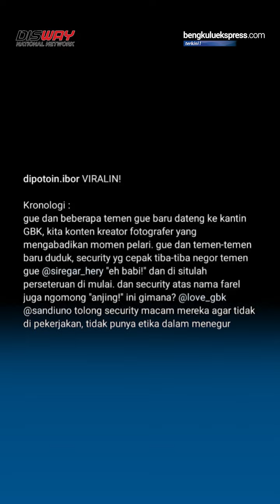Satpam GBK Marah Marah ke Fotografer dan Nyaris Adu Jot0s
Sejumlah fotografer baru-baru ini terlibat cekcok dengan beberapa satpam Stadion Gelora Bung Karno (GBK). Sebuah video yang menampilkan momen pertengk4ran mereka beredar di Instagram.

Dalam video yang diunggah seorang fotografer olahraga bernama Robby Nezar Akhadi itu, beberapa satpam GBK tampak memarahi Robby dan rekan-rekannya yang tiba di kantin GBK dan hendak memotret pelari di kawasan stadion tersebut.

Menurut Robby, seorang satpam GBK tiba-tiba mendatangi rekannya sambil menyebut kata ‘b4bi’ dan ‘anjing’. Hal inilah yang memicu pertengakaran tersebut. Seorang satpam GBK bahkan menantang Robby dan rekan-rekannya untuk adu jot0s.

Melihat hal itu, seorang petugas keamanan GBK mendekat dan menanyakan akar permasalahan mereka. Satpam GBK tersebut tidak mengakui bahwa dirinya telah melontarkan kata-kata k4sar dan tidak sopan. Dia pun terus berbicara dengan suara keras.